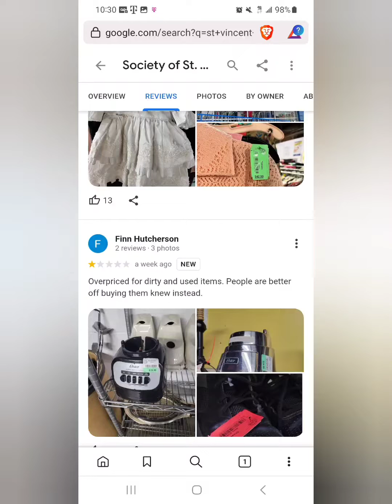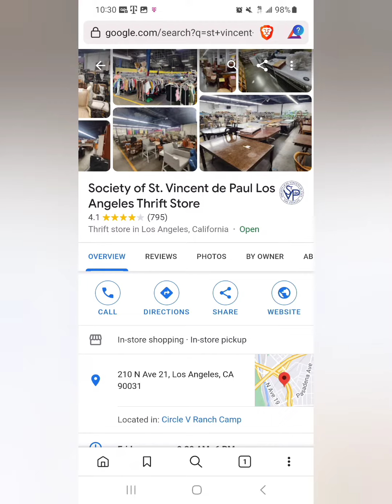Society of St. Vincent de Paul Los Angeles Thrift Store review